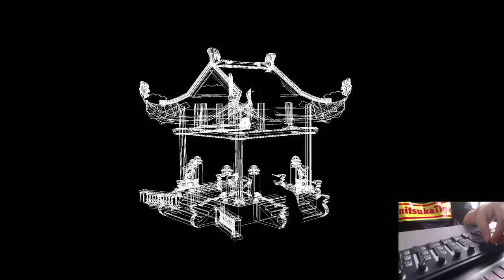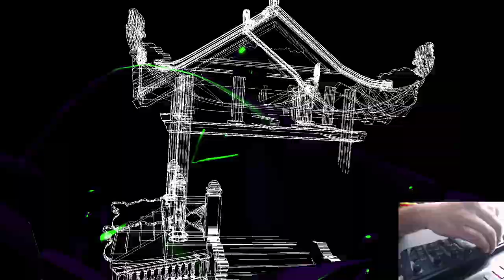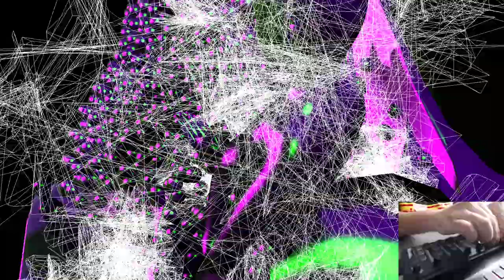Real-time graphic controlled by MIDI controller!